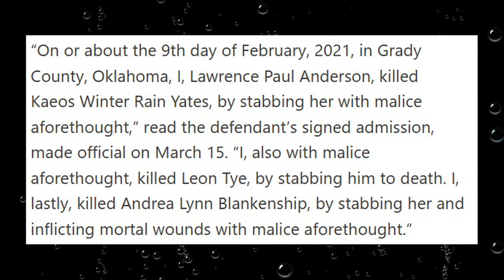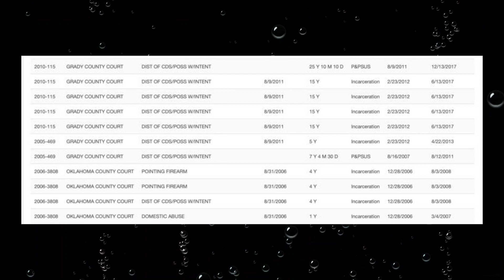Oklahoma Man who Cut out a Heart & Fed it to His Family - Murdering 3 Sentenced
Lawrence Anderson who killed Andrea Blankenship in her home, removed her heart and cooked it up with potatoes to feed to his family, also murdered his uncle leon pye and his daughter kaeos yates was sentenced after a plea deal. has lengthy criminal history